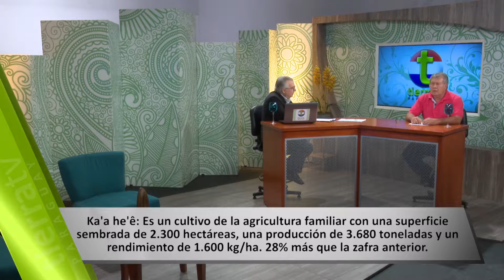TIERRA TV PARAGUAY - HORTICULTURA EN EL PARAGUAY